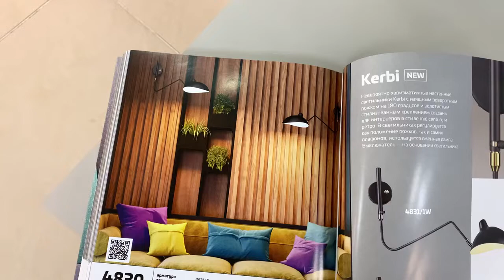ODEON LIGHT KERBI 4830 1W 4831 1W